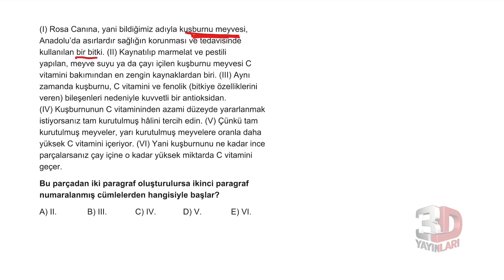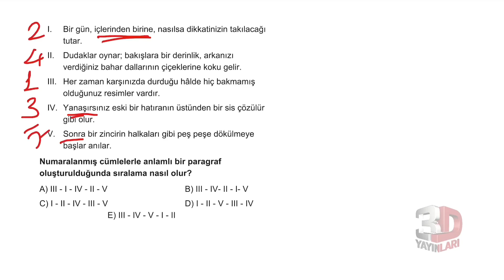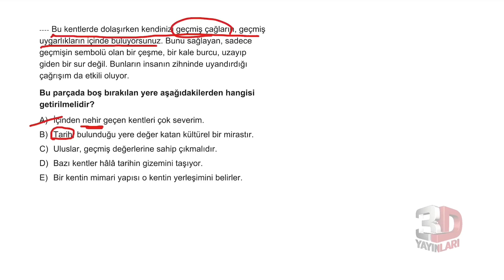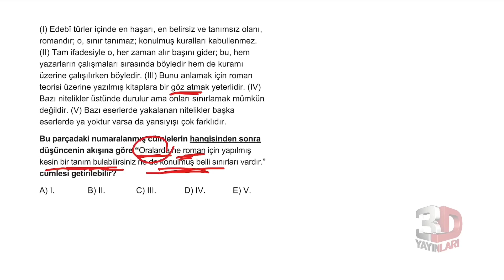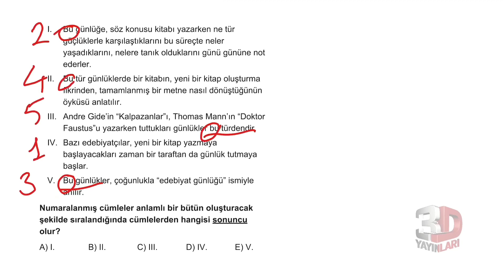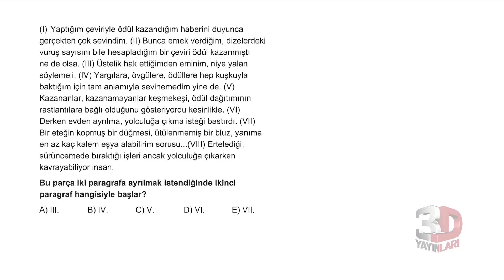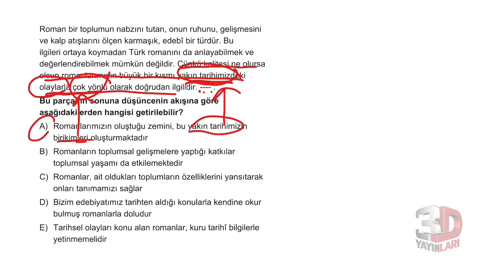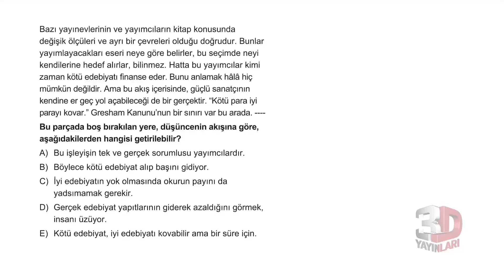TYT Türkçe Soru Bankası Bölüm 1 Test 43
🎞 Soru Listesi
▶ 00:00:00 Bölüm
▶ 00:00:00 Soru 1
▶ 00:02:04 Soru 2
▶ 00:04:26 Soru 3
▶ 00:05:48 Soru 4
▶ 00:07:02 Soru 5
▶ 00:08:20 Soru 6
▶ 00:09:31 Soru 7
▶ 00:11:23 Soru 8
▶ 00:12:37 Soru 9
▶ 00:14:07 Soru 10
▶ 00:15:20 Soru 11
▶ 00:17:14 Soru 12